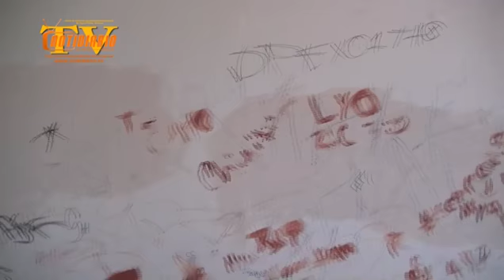Un solo baño para toda la escuela indigna a padres y toman plantel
Otra vez…ETI 68 en paro por las indignas condiciones del plantel
Juan Carlos Ruiz Olvera
Agua Prieta, Son.- Un solo baño presta servicio a todo un plantel educativo de esta frontera, poniendo en grave riesgo sanitario al alumnado.